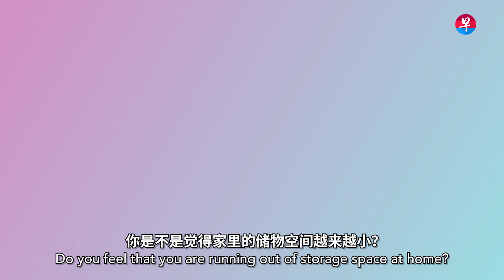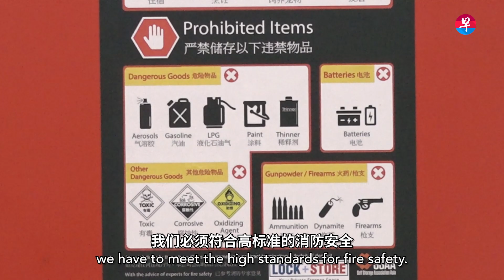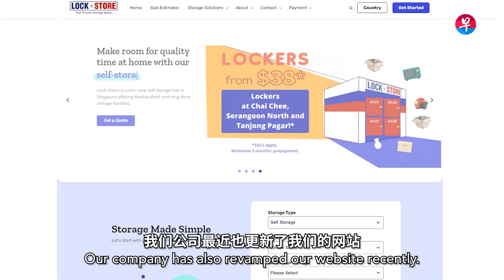家庭、业者、收藏者为什么都在用自助仓储？Why are people using self storage services? - 生活情报站 What’s Hot?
并非每个人都向往极简生活，念旧的人喜欢收藏有价值的物品，比如集邮簿、旅游手信、古董等，有者甚至热爱收藏玩具、红酒、油画等。到底要如何妥善的安置它们？完整报道：

本视频由Lock+Store呈献。具体产品与活动信息，请直接向自助仓储中心查询。你也可以到 查看更多视频。

Not everyone aspires to pursue a minimalist lifestyle. People who are nostalgic likes to collect items with sentimental value, such as stamp albums, travel souvenirs, antiques etc. Some even love to collect toys, wine, paintings and more. Do you know how to properly store them? What conditions are ideal?

关于“生活情报站” About "What's Hot?"
“有哪些好去处？” “有什么好康？” “到底好不好用？” “生活情报站”视频系列为你介绍时下各式各样的消费资讯。"Where to go?" "Got what lobang?" "Good or not?" Get information on latest trends, products, services, events and activities through the "What's Hot" video series.